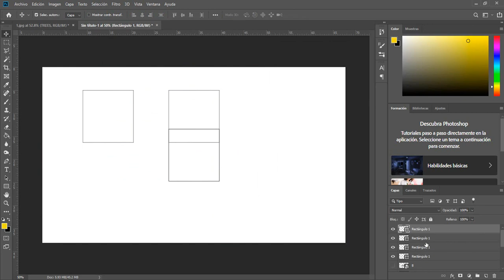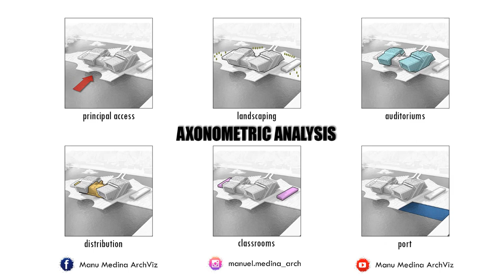LUMION AVANZADO !!!!! : Axonometric Design View in Lumion 6-7-8-9 / Photoshop CS6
Axonometric Analysis in lumion + photoshop